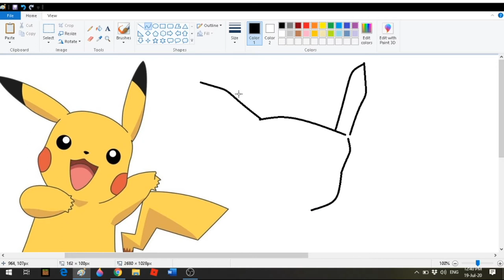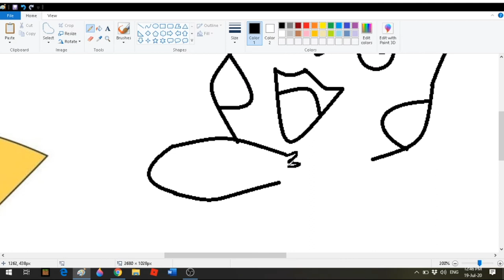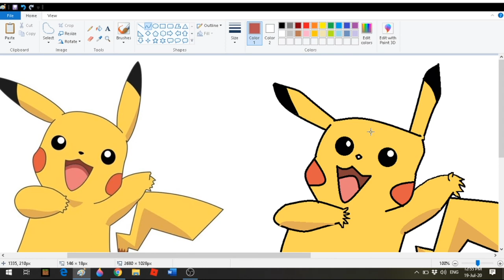Pikatchu speed drawing using MS Paint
Lets make a quick drawing for pikatcu its fun and out of the box,,,

Change mood, Change style...

I will make a video for the amazing drawing i get